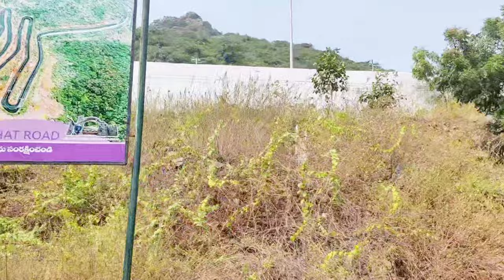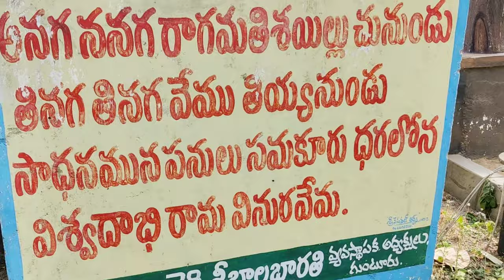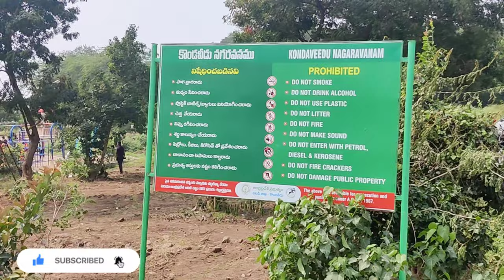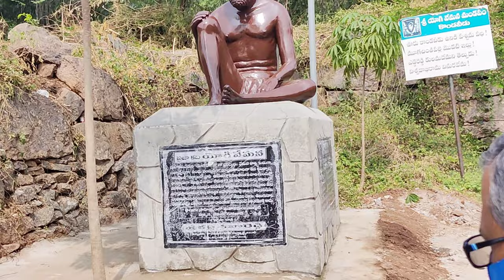కొండవీడు కోట | GUNTUR TO KONDAVEEDU FORT 20KM| Best Places in Guntur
ADDRESS
7737+QGQ, Edlapadu Mandal, Kondaveedu, Guntur, Andhra Pradesh 522549

LOCATION
Kondaveedu Fort

Kondaveedu Fort is a historically significant ancient hill fortress located in Kondaveedu, a village in the Chilakaluripet constituency of Palnadu district, Andhra Pradesh, India. The site is located 16 miles west of the city of Guntur. Apart from this main fort, there are two other forts (names not known) nearby. Efforts are in progress to classify Kondaveedu Fort as a UNESCO World Heritage Site.

Kondaveedu Fort was constructed by Prolaya Vema Reddi. It was used as the capital by the Reddi dynasty between 1328 and 1482, shifting from their former capital at Addanki.It was taken by the Vijayanagara emperor Krishnadevaraya in 1516. The Golconda Sultans fought for the fort in 1531, 1536 and 1579, and Sultan Quli Qutb Shah finally captured it in 1579, renaming it Murtazanagar.

The fort came under the control of the French colonists in 1752 when it was extensively fortified. It passed on to the British East India Company who got control of the fort in 1788 but abandoned it in the early 19th century in favour of Guntur. Now, the massive fortifications and battlements are seen in ruins only. The interior has extensive ruins of magazines and storehouses.
The fortresses were once the capital of the Kondavidu Reddi Kingdom that was delimited between the south of the Krishna River and the Gundlakamma River and located 8 miles (13 km) to the west of Guntur city. They were erected on a high ridge of a small range of hills with average elevation of 1,500 feet (460 m) (highest point on the ridge is 1,700 feet (520 m)). There are two hill (ghat) sections, which form the hill ranges, one is to the north, which provides a very steep but short access to the forts. The preferred access is more circuitous and less tiring and involves 2 miles (3.2 km) of trekking. Kondaveedu and the surrounding forest areas have a large number of Custard apple (Morinda citrifolia (Noni)) trees

The village of Kondavidu is said to have been established in 1115 CE as a fortified township by Gopanna, a commander of Buddhavarma of the Telugu Choda dynasty.[7] Later it came under the Kakatiyas and occupied by Prolaya Vema Reddi (r. 1325–1353) who shifted his capital from Addanki to Kondaveedu. Later, the fort was under the control of Vijayanagar Kings, Gajapatis, Golkonda sultans and lastly under the French and British.][verification needed]

In 1323, Warangal and the whole of Andhra Pradesh came under the reign of Tughlaqs rulers of Delhi. Their depredations and despotic reign resulted in the formation of a confederation movement by the Hindu Musunuri Nayaks, who ousted the Muslims from Warangal, and the Reddys were part of this movement.[10]

The Reddys of Kondaveedu were initially feudatories of the kings of Warangal. From inscriptions, it is inferred that their rule overlapped with that of the Korukonda Reddis and that they shifted from their earlier capital at Addanki in Guntur to Kondaveedu. The founder of the dynasty was Prolaya Vema Reddy, the son of Prola.[8][10] They ruled in the region around present-day Vijayawada and Guntur towns for nearly a hundred years (1328–1428). Their first ruler Prolaya Vema Reddy (followed by five other rulers till 1428) who ruled till 1353, strengthened the defenses of his kingdom by building a number of forts, which included the Kondaveedu Fort. He shifted his capital from Addanki in Guntur to Kondaveedu fort. Subsequently, the region was ruled by the Bahmanis (1458), the Vijayanagara kings (1516), the Qutb Shahis, (1531,1537 & 1579), the Mughal army of Aurangzeb in 1687, the French (1752), the Asaf Jahi Kings, and finally the British (1766 and 1788).